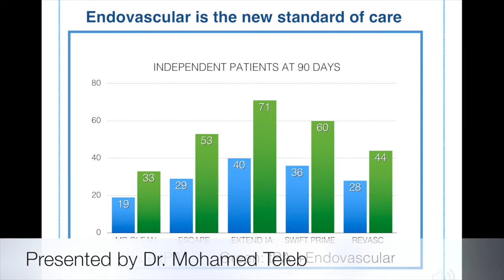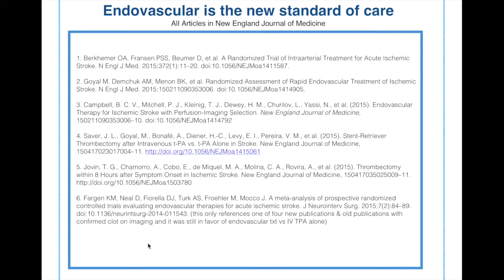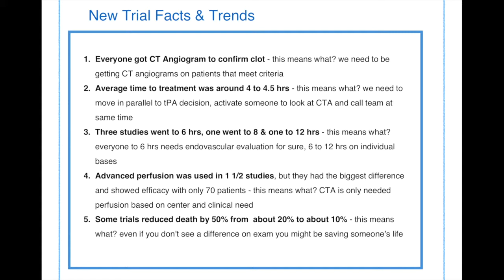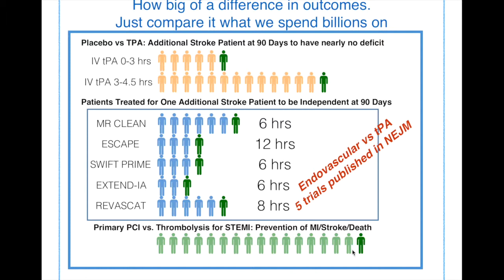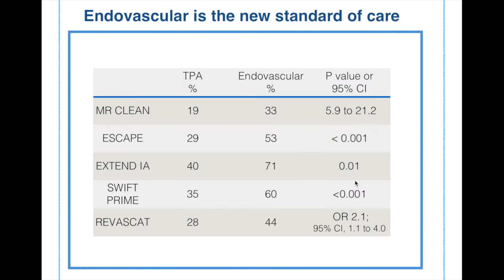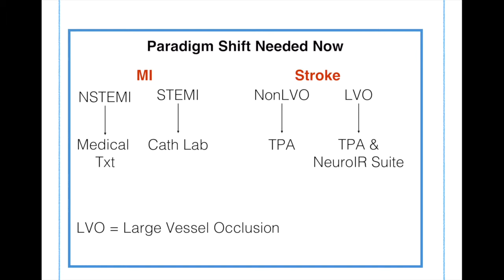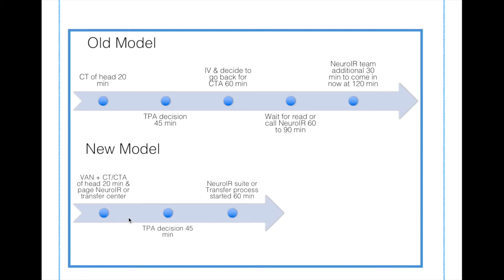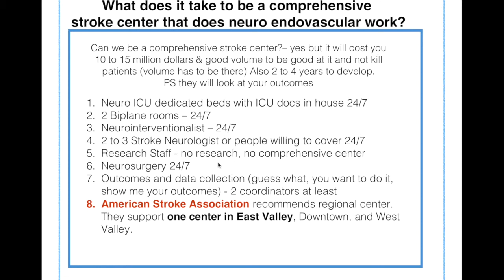Endovascular Stroke Trials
Summary of endovascular stroke trials that have changed the standard of care for large artery strokes. Large vessel occlusion.